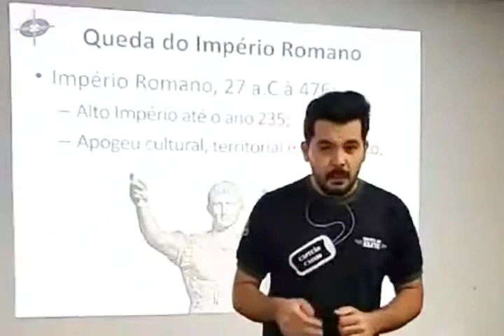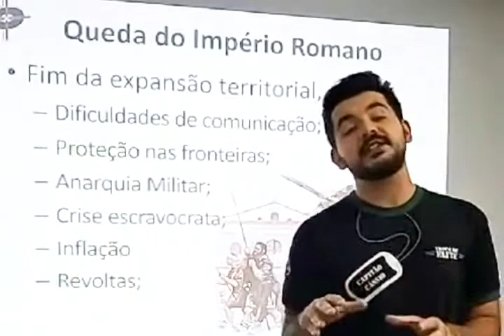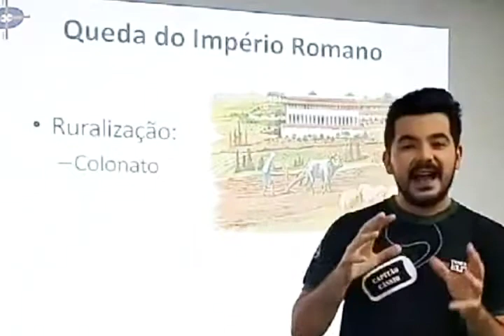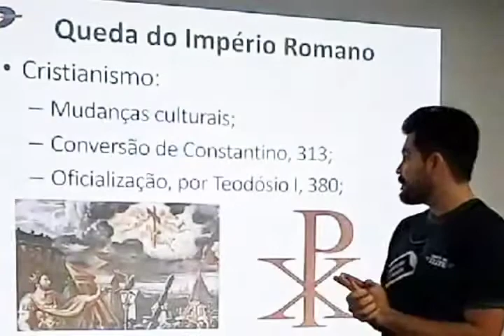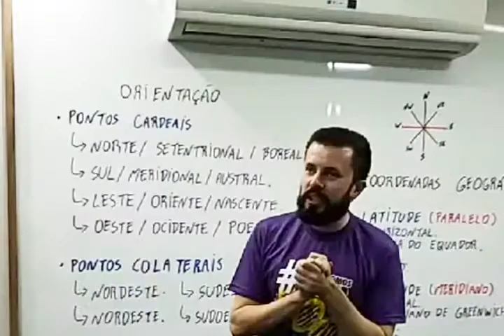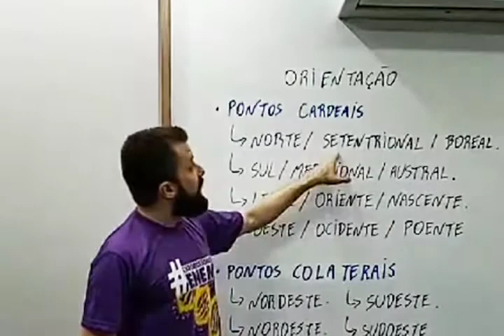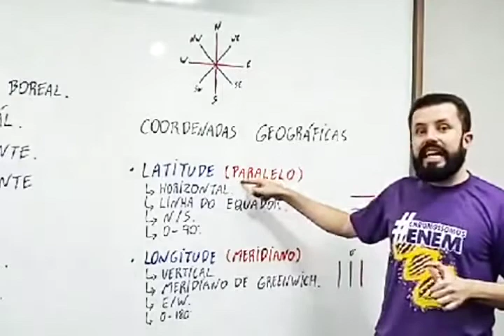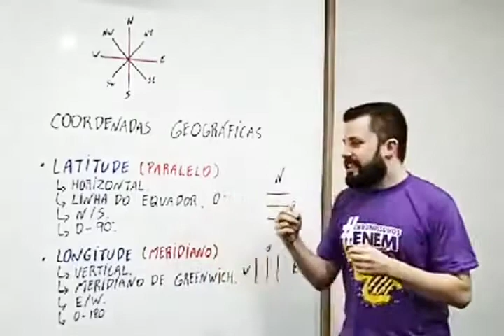24/03 - 1ª SÉRIE - HIS/GEO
História: Queda do Império Romano
Geografia: Orientação / Coordenadas Geográficas